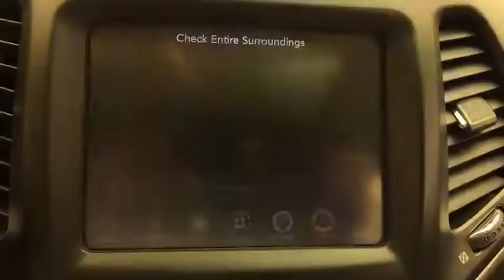2016 Jeep CHEROKEE Pittsburgh, New Castle,Cranberry Township, Wexford, PA 051841A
2016 Jeep CHEROKEE BLACK BLACK available in Pittsburgh, Pennsylvania at Car Connection Superstore. Servicing the New Castle,Cranberry Township, Wexford, PA area.
2016 Jeep CHEROKEE 4WD 4DR - Stock#: 051841A - VIN#: 1C4PJMDSXGW244972